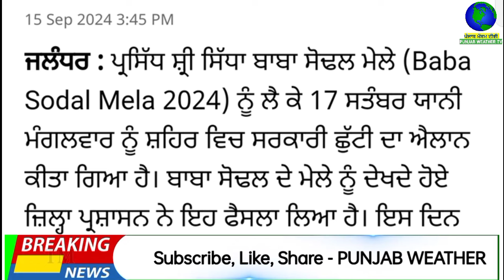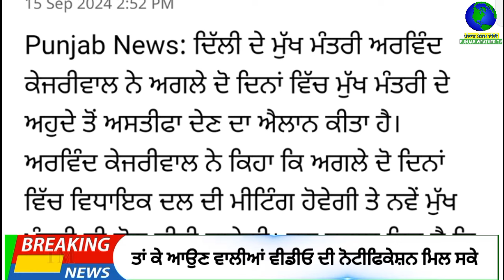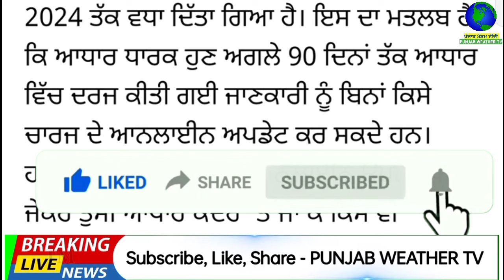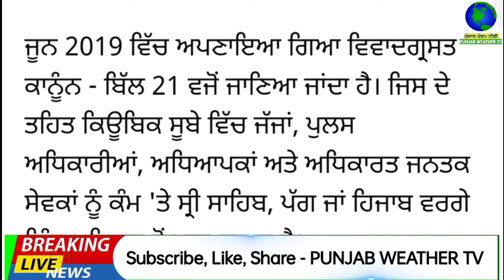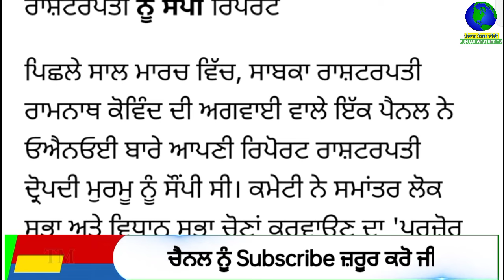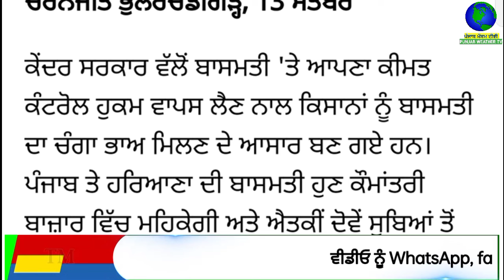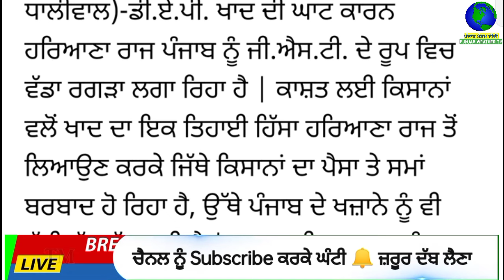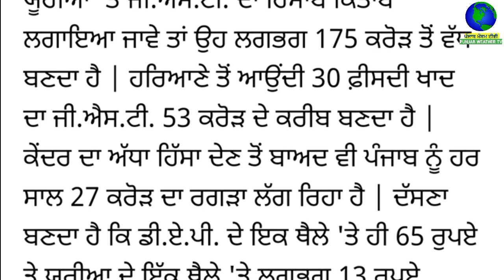Top Big News | 16 september 2024 morning news | ਵੱਡੀਆਂ ਖਬਰਾਂ | Punjab Weather Tv | Today Punjab News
Big News of Punjab ਪੰਜਾਬੀ ਖ਼ਬਰਾਂ | 16 ਸਤੰਬਰ 2024 |  Punjabi News | 16 september 2024 | PUNJAB WEATHER TV | morning news

punjabi news,
khalas tv,
judge singh,
bhagwant maan,
narendra modi,
modi,
kejriwal,
punjab news
ਪੰਚਾਇਤੀ ਚੋਣਾਂ
ਪੰਚਾਇਤ
ਸਰਪੰਚੀ ਚੋਣਾਂ
election date
election result